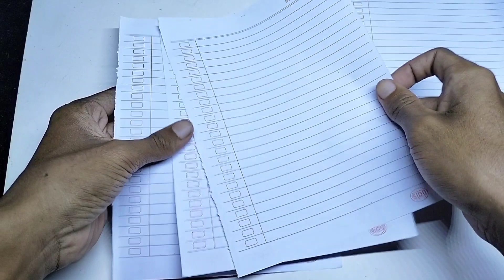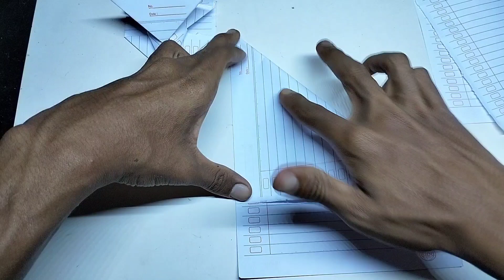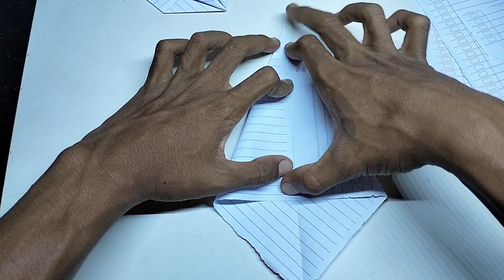origami jet, how to make a paper fighter jet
how to make a paper jet fighter
paper jet plane
origami jet plane
how to make a paper airplane jet